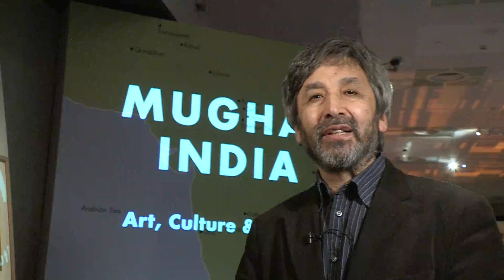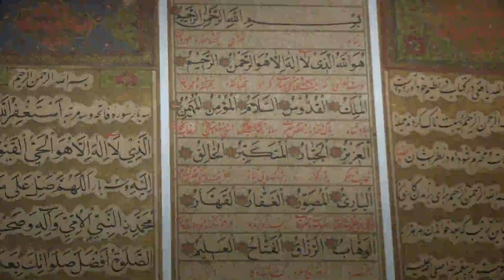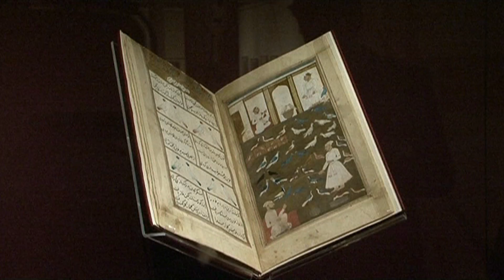Mughal Indiami Boburiylar Hindistoni?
Britaniya Kutubxonasida Boburiylarning bir necha asrlik shavkatli hukmronligiga bag'ishlangan ko'rgazma ochildi.

Ko'rgazma "Mo'g'ul Hindistoni" deb ataladi.

"Dunyo tarixida ko'pgina erish va hattoki yanglish iboralar mavjud. Shulardan biri "Mo'g'ul Hindistoni". Gap shundaki, "Mo'g'ul Hindistoni" imperiyasining asoschisi shoh Zahiriddin Muhammad Bobur hech qachon o'zini mo'g'ul deb atamagan. Temuriylar avlodidan bo'lgan bu inson ona tomonidan Chingizxon avlodidan bo'lganligi tufayli dunyo tarixiga "Mo'g'ul imperatori" yoki "Mo'g'ul imperiyasining asoschisi" deb kirgan", deydi yozuvchi Abdulhamid Ismoil.